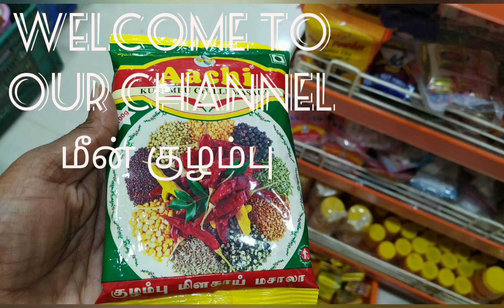ஆச்சி மீன் குழம்பு 🐟Fish kulambu preparation method🐟very tasty 🐟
Easy  method 🐟kulambu😋